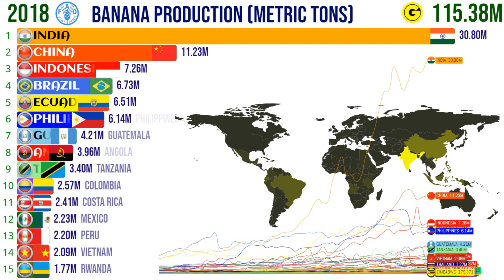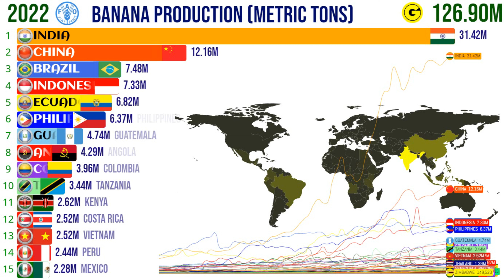The Largest Banana Producers in the World